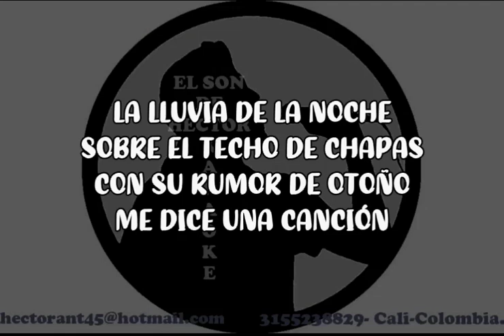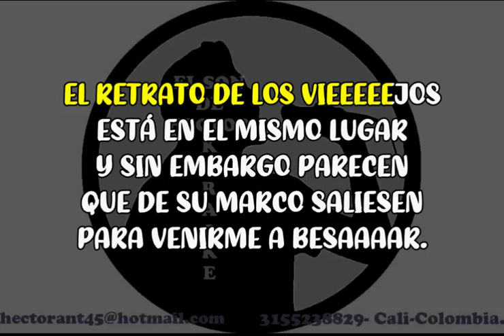EL RETRATO DE LOS VIEJOS KARAOKE DEMO DE ANGELIS Y OSCAR LARROCA 2021 334 EXCLUSIVO DEL SON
PRESENTO ESTE BUEN TEMA TANGO DE ANGELIS Y OSCAR LARROCA. EL RETRATO DE LOS VIEJOS. UNETE AM I CANAL  Y COTIZA TU PISYA O KARAOKE.